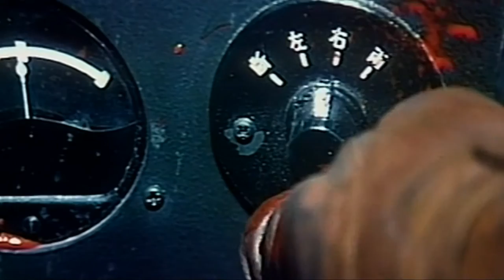Flug 2040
Ende der Neunziger (bis 2001) hab ich ein bisschen Musik gemacht mit den Einschlägigen Programmen dieser Zeit (Magic Music Maker, Dance E-Jay, Reason). Einiges ist komplett selbst erstellt, anderes besteht aus vorgefertigten Versatzstücken, die im Programm mitgeliefert wurden.
Hier das Ergebnis.
Die Musik könnte Ihr frei verwenden, aber bitte mit Namensnennung und schickt mir einen Link.

Auch auf Facebook. Yäy!